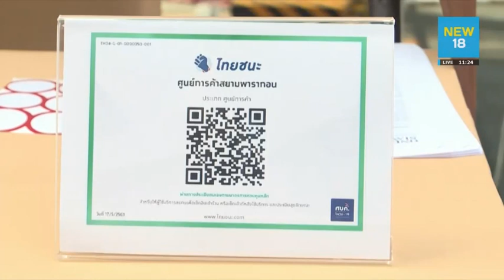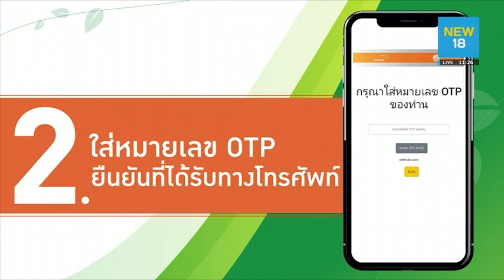MEA MEA ชวนรับเอกสารออนไลน์ผ่าน MEA e Bill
จากสถานการณ์การแพร่ระบาดของไวรัสโควิด-19 ที่ผ่านมาหลายคนอาจจะกังวลถึงความปลอดภัยและหันมาใช้การบริการออนไลน์เพิ่มมากขึ้น วันนี้การไฟฟ้านครหลวงหรือ MEA ในฐานะหน่วยงานรัฐวิสาหกิจภายใต้สังกัดกระทรวงมหาดไทย ให้ความสำคัญการสร้างสรรค์นวัตกรรมขับเคลื่อนระบบไฟฟ้าพลังงานอัจฉริยะเพื่อวิถีชีวิตเมืองมหานคร มุ่งสู่ Thailand 4.0 รองรับ Lifestyle และตอบสนองต่อนโยบายรัฐบาลดิจิทัล พร้อมยกระดับคุณภาพงานบริการอย่างต่อเนื่องเพื่อผู้ใช้ไฟฟ้า
                   จึงได้ดำเนินโครงการ MEA e-Bill เพื่อให้ผู้ใช้ไฟฟ้าสามารถเปลี่ยนการรับเอกสารในรูปแบบอิเล็กทรอนิกส์ แทนกระดาษผ่านช่องทางออนไลน์ที่ลงทะเบียนไว้ทั้ง SMS หรือ Email ซึ่งนอกจากจะช่วยให้ผู้ใช้ไฟฟ้าได้รับบริการที่สะดวก รวดเร็ว และปลอดภัยไม่ต้องกังวลกับการหาเอกสารแล้ว ยังมีส่วนสำคัญในการลดปริมาณก๊าซคาร์บอนไดออกไซด์จากกระบวนการผลิต พร้อมทั้งลดปริมาณขยะที่เกิดขึ้นจากผู้ใช้ไฟฟ้าในพื้นที่กรุงเทพมหานคร นนทบุรี และสมุทรปราการอีกด้วย

                    สามารถลงทะเบียนสมัครง่าย ๆ เพียง 4 ขั้นตอน คือ
1. เข้าสู่เว็บไซต์ คลิกสมัครและกรอกข้อมูลให้ถูกต้องครบถ้วน
2. ใส่หมายเลข OTP ที่ได้รับทางโทรศัพท์
3. ระบบจะบันทึกข้อมูลการลงทะเบียน และส่งอีเมลหาท่านเพื่อยืนยันข้อมูล
4. คลิกลิงก์ที่ได้รับทางอีเมล เพื่อยืนยันการลงทะเบียนให้เสร็จสมบูรณ์